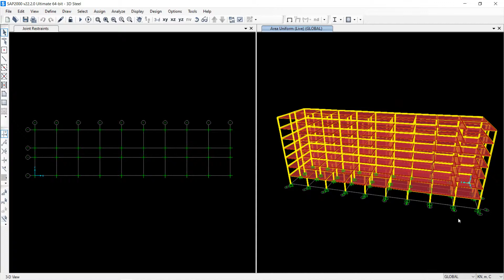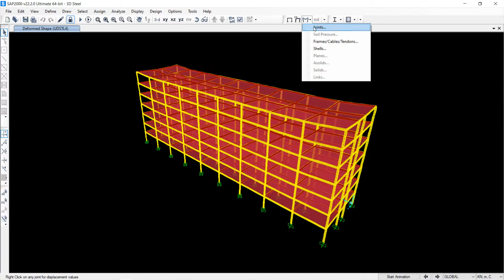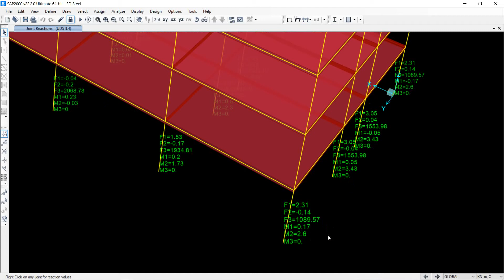SAP2000 v22 - 3D Steel Analysis